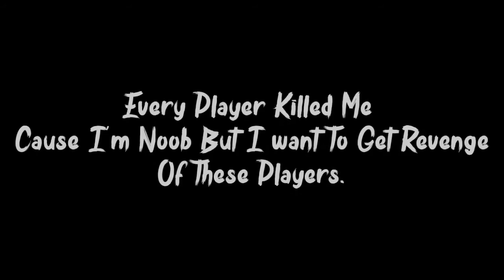Believer M24 Montage Noob To Pro Journey PUBG Mobile |Never Lose Your Hope With Redmi Note 9 Pro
This video not based on gaming news and tips and tricks. In this video I'm showing you just small montage of m24 only and I'm not pro player I'm just play for fun and I'm using Redmi Note 9 Pro device. Keep supporting us♥️🔥♥️♥️🔥